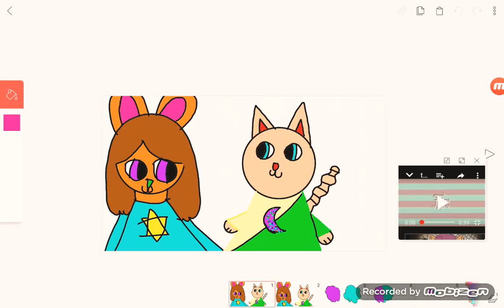Time lapse meme collab whith taylor the kitten (taylor lpa)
I make this collab whith taylor the kitten